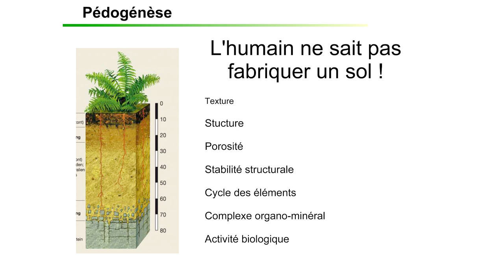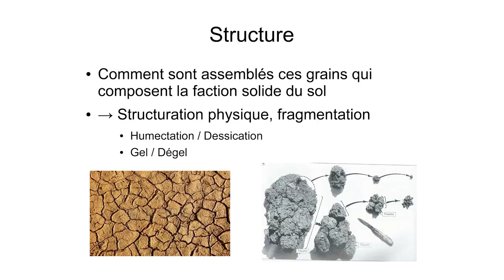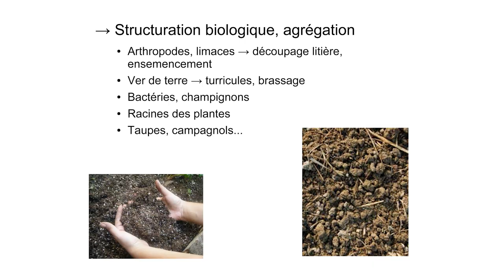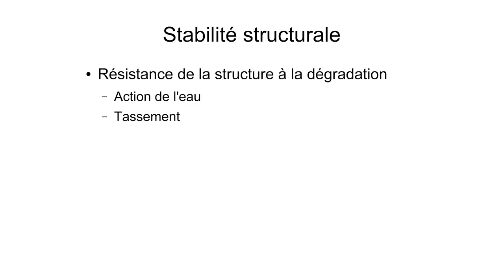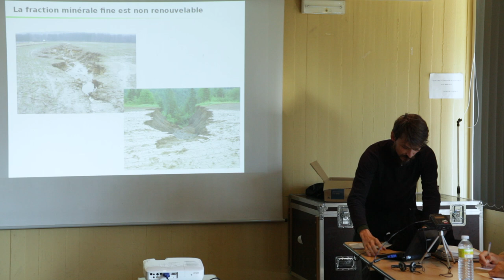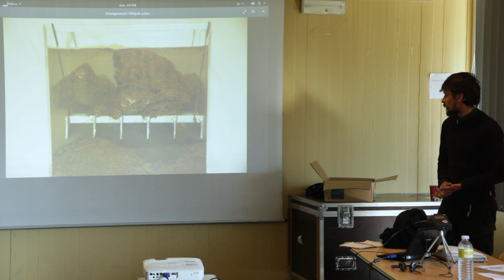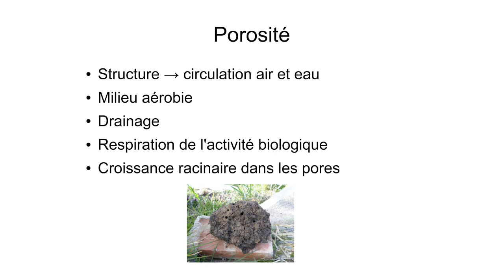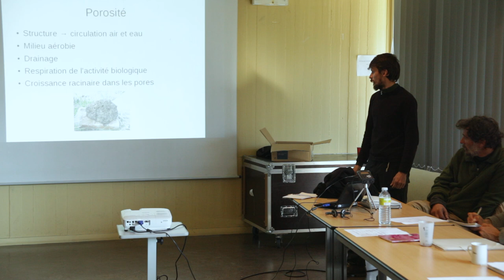2 Caractéristiques Physiques du Sol